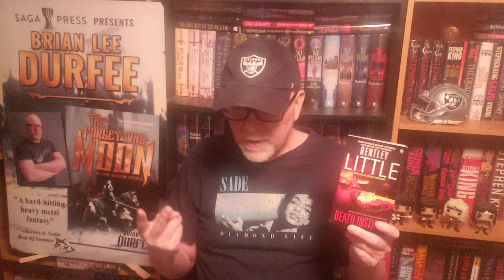DEATH INSTINCT / Bentley Little / Book Review / Brian Lee Durfee (spoiler free)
Wherein our hero Durfee reviews the cool horror novel Death Instinct by Bentley Little.